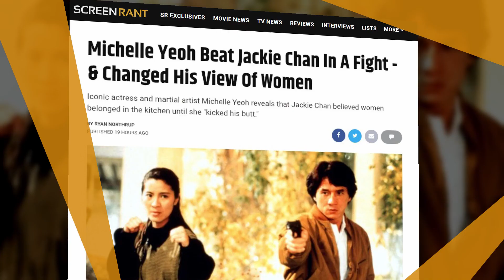Michelle Yeoh Beat Jackie Chan In A Fight - & Changed His View Of Women!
Iconic actress and martial artist Michelle Yeoh reveals that Jackie Chan believed women belonged in the kitchen until she "kicked his butt."